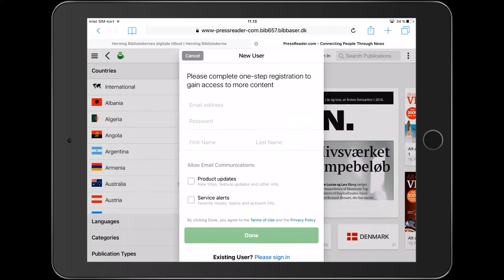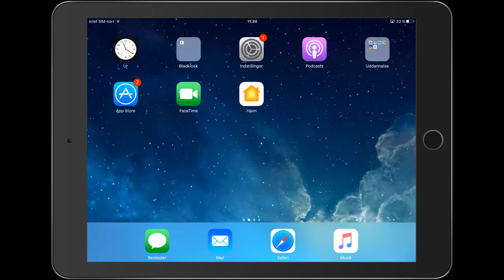Pressreader short intro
PressReader giver online adgang til ca. 6000 aviser og magasiner (pr. maj 2017)  fra over 130 forskellige lande på 60 sprog.

Med PressReader kan du få adgang til nyheder fra hele verden. Ofte før den trykte kopi er tilgængelig i udgivelseslandet.

Aviser og magasiner er holdt i deres oprindelige udseende, således at alle detaljer fra den trykte avis er tilgængelige. Der er op til 90 dages arkiv.